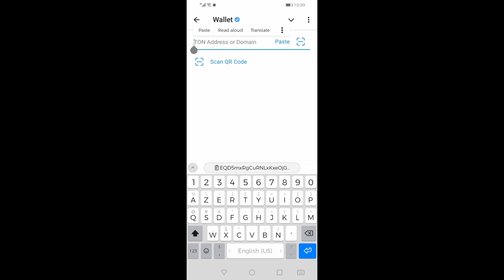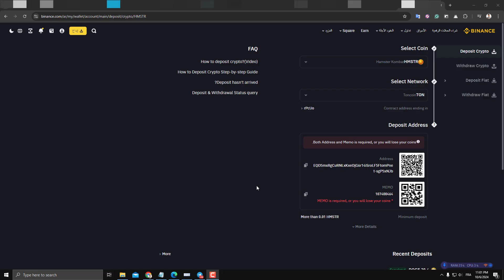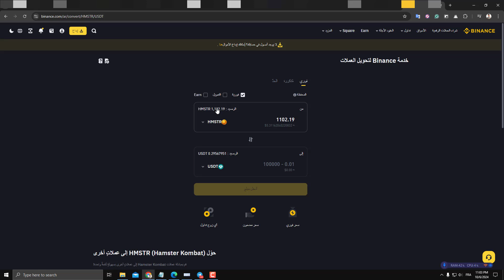شرح كيفية سحب عملة هامستر كومبات HMSTR من محفظة التليجرام إلى منصة باينانس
في هذا الفيديو، سنتعرف على كيفية سحب عملة هامستر كومبات (HMSTR) من محفظة التليجرام  إلى منصة باينانس.